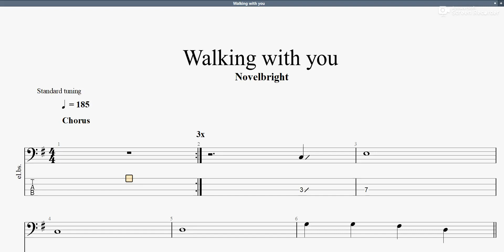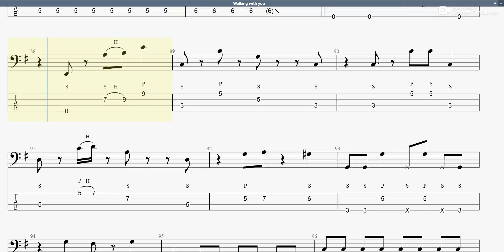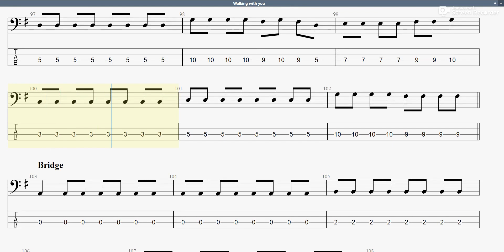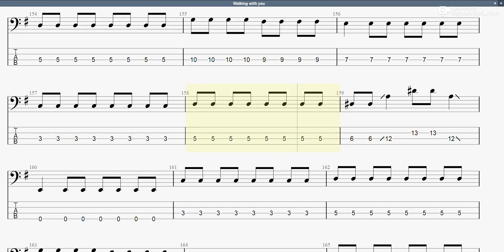Walking with you 【Novelbright】 ベースtab譜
Novelbrightの「Walking with you」ベースtab譜です

Walkingwithyou Novelbright ベースtab譜 まっきんチャンネルをより応援されたい方はメンバーシップ登録よろしくお願いします